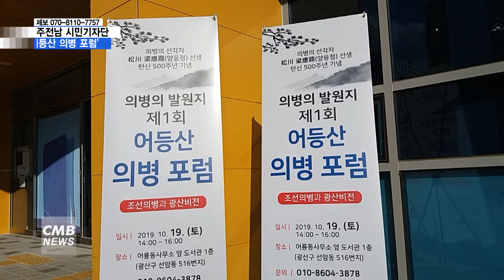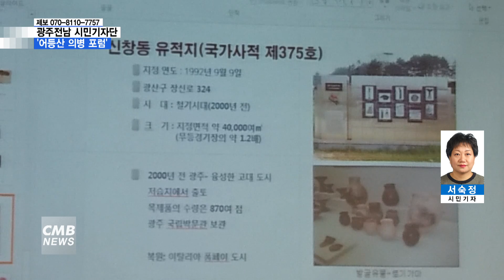[광주뉴스][시민기자단] 제1회 어등산 의병 포럼 개최